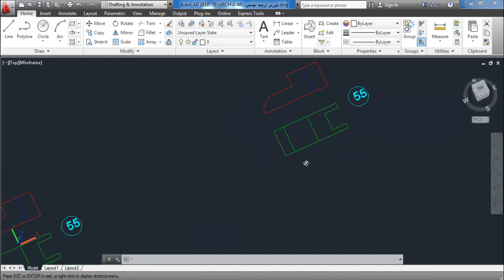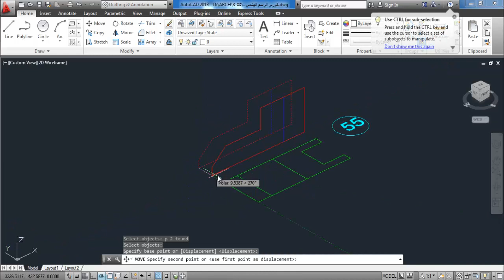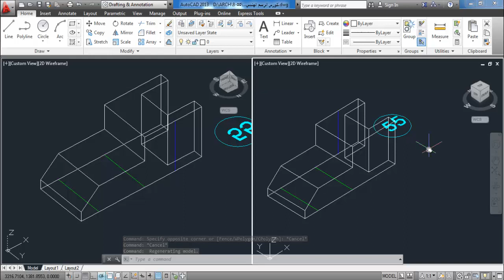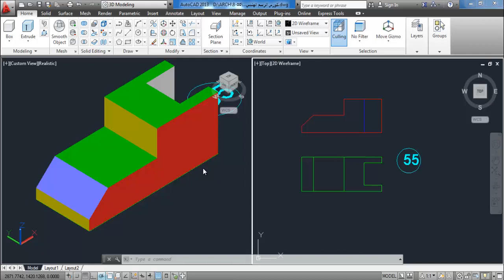55 AUTOCAD 3D